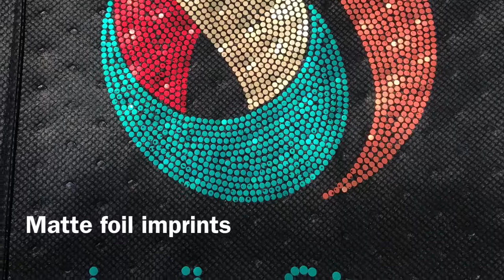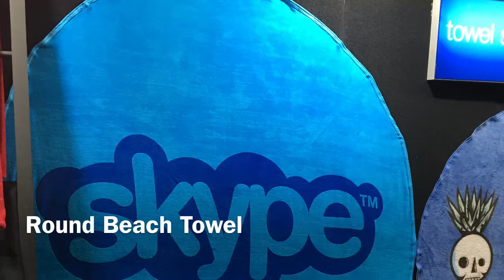January 2018 promo items - part 1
A few fun items from the ASI show in Orlando